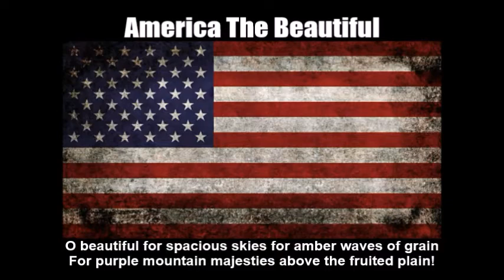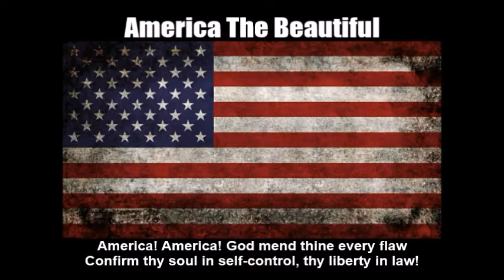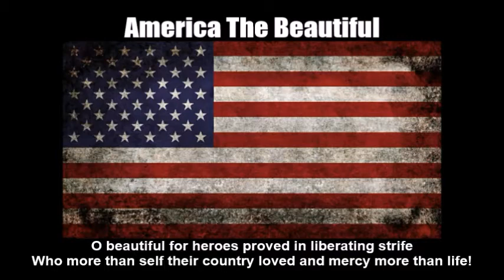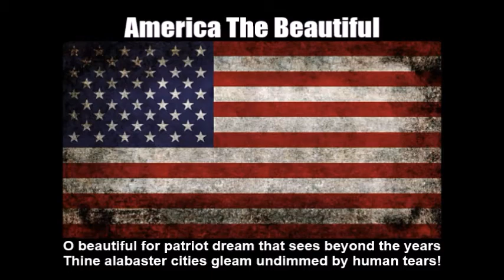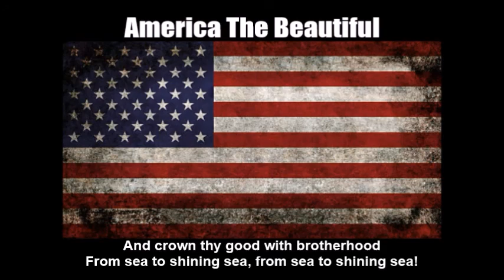American Patriotic Song (America The Beautiful) With Lyrics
Happy Fourth of July, everyone! This is a new mix of the American patriotic song "America The Beautiful". I edited the track on Audacity by speeding it up a little twice at normal speed as opposed to Nightcore style unlike in many of my other videos. As a disclaimer I am still showing respect of the original song while I wrote down the original text in English at the bottom so you can sing along with it. I just think this remix I made sounds great and liked the way it turned out.

TAGS INCLUDED: United States, Patriotic Song, America The Beautiful, Lyrics